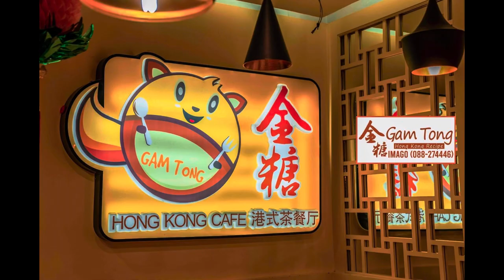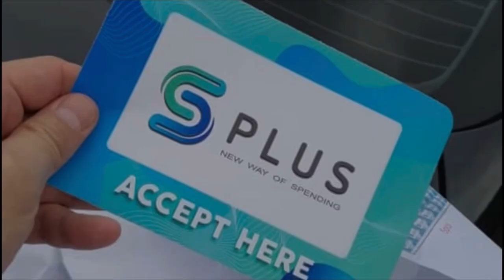Gam Tong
Gam Tong, a Hong Kong Recipe Chinese restaurant, which their food is loved by the public & with good comments and feedback from customers, TOTO BUDDIES always visit there when drop by in City Mall😚

Their menu has included dimsum, roasted duck, roasted goose, roasted pork, char siew, wantan, variety of signature dishes etc... Besides, they've sell frozen food, fresh eggs, premium canned food at their shop too👍

Thank you for your SUPPORT! May you STAY SAFE, STAY WELL, STAY HAPPY with TOTO BUDDIES, your favourite buddies 👫